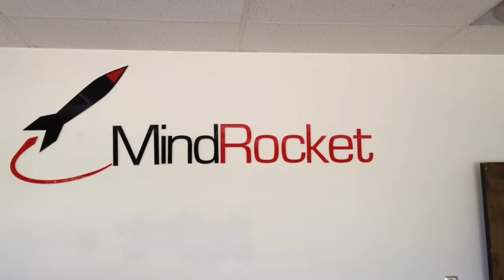Mind Rocket turning ideas into businesses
Mind Rocket LLC CEO Randall Bast and President Michael Larson discuss the company and its major product development projects.